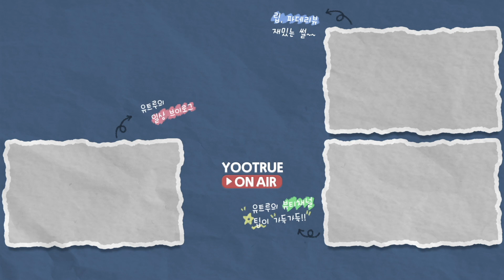어뮤즈 스킨 튠 파운데이션ㅣ파리녀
리뷰제품 -
어뮤즈 스킨 튠 파운데이션 AMUSE SKIN TUNE FOUNDATION
01 페어 튠 fair tune
02 누드 튠 nude tune

* 브랜드로부터 제품 제공을 받았으며 개인 견해에는 영향을 미치지 않았습니다.